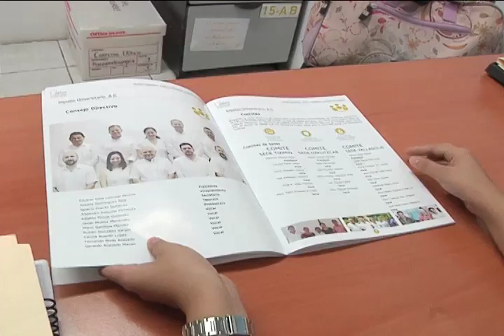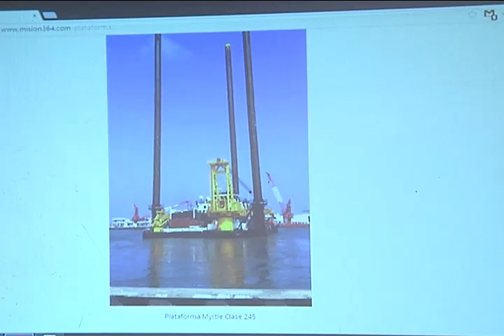CORTE INFORMATIVO RADIO 8 ABRIL 19 HRS